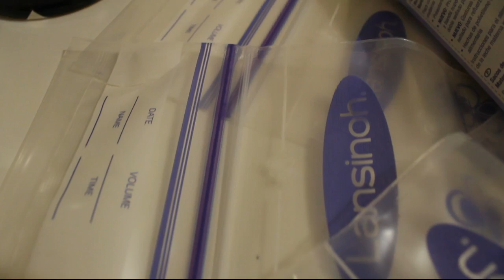Τα απαραίτητα για ένα βρέφος | Μέρος 2ο | BibidiBobidiTube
Ετοιμο κορίτσια μου γλυκά το βίντεο που τόσο μου ζητούσατε!
Άντε και καλά ψώνια!